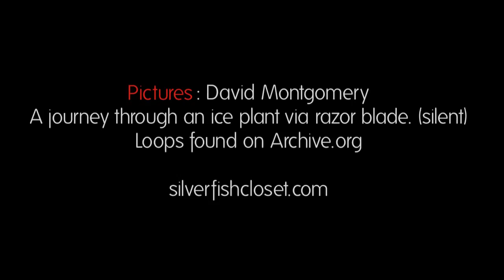Ochre A journey through an ice plant HQ Music Video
weird videos
hier
Weird - Viral Viral Videos
11 Most Creepy YouTube Videos Ever (strange youtube ... - Oddee
RANDOM Funny weirdest video ever strange odd wtf - YouTube
Weirdest Video You Will EVER See! GUARANTEED! - YouTube
The Weird Part of YouTube - Reddit
You Don`t Know `Weird` Until You`ve Seen These 11 YouTube Videos
Lost YouTube: 7 Videos From the Internet`s Weirdest ... - Weird Internet
Weird News video - funny world news - Telegraph
Weird Photos and Videos: Pictures, Videos, Breaking News
I`m in That Weird Part of YouTube: Video Gallery | Know Your Meme
weird music videos
weird movies
hier
10 Disturbing Channels From The Weird Part Of YouTube - Listverse
10 Terrifying YouTube Videos That Will Keep You Awake At Night ...
The Sad, Weird World of Unseen YouTube Videos - Gizmodo
weird music videos
weird movies